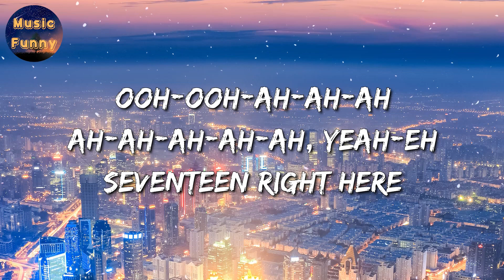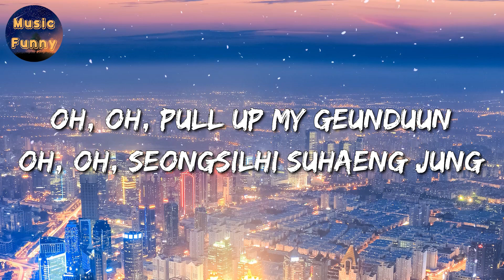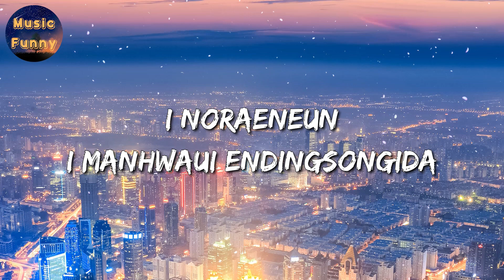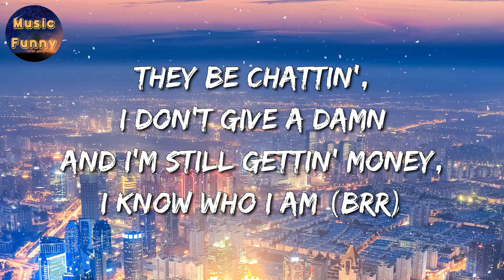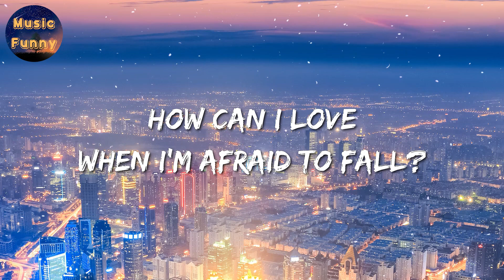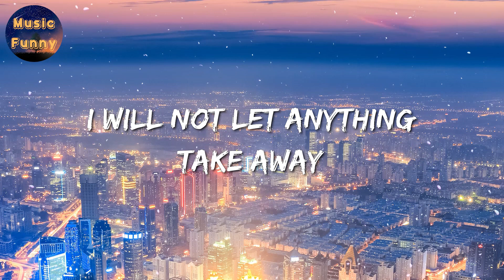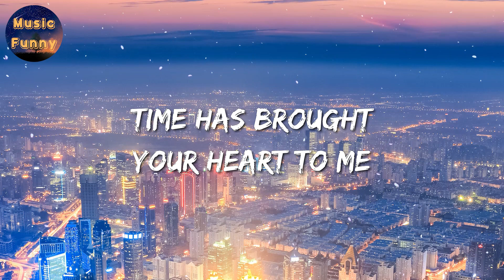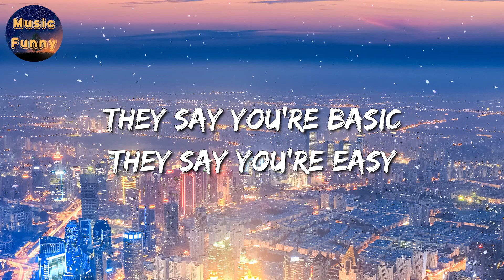🎧 Super - SEVENTEEN || Princess Diana, A Thousand Years, Thunder (Mix)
🎤 Super Lyrics:

[Romanized:]

Ooh-ooh-ah-ah-ah
Ah-ah-ah-ah-ah, yeah-eh
SEVENTEEN right here

Ttangeul bogo gyesok ollatji jeongsangkkaji
Maneun siryeoneun boran deusi, I always win
Ganghan maeumi jungyohaji (jungyohaji)
Miraeneun domanggaji ana naega noki jeonkkaji

Da-rum-da-rim-da
Gureumeul tago yeogijeogiro (Hey)
Da-rum-da-rim-da
Urideurui geungjireul nopireo (Hey)
Da-rum-da-rim-da
Tto dareun segye naagaja, go
I rhythme matchwo

Say, say, say, say
Yeongungbonsaek like this
Sigangwa gonggane guaebatji anneun jase
Himeul dahago sseureojyeodo
Pogireul moreugo nalttwineun jung

Machi doen geot gata sonogong
Urineun swiji ana maeil, make it, make it
Kkeutkkaji gaboja

I love my team, I love my crew
Yeogikkaji dallimyeonseo
Gyesok dallil su isseo deo
Yeogikkaji oreumyeonseo
I love my team, geu deokbune urin

Alliji urineun deungjang jung (jung)
Yeojeonhi sedaereul dwibakkum (kkum)
Meomchuji ana ttwimbak jung (jung)
Bari kkoyeodo dwitbak kung (Brr)
Oh, oh, pull up my geunduun
Oh, oh, seongsilhi suhaeng jung

Da-rum-da-rim-da
Neureonara haneullo yeouibong (Hey)
Da-rum-da-rim-da
Urideurui maeireun come and go (Hey)
Da-rum-da-rim-da
Modeun geol wihae naagaja, go
I noraee matchwo

Say, say, say, say (Oh, yeah)
Yeongungbonsaek like this

Jinsireun ttaeron janhokae (What's that?)
Geojiseun ttaeron dalkomhae (What's that?)
Dajeonghameun ttaeron geojinmallo (What's that?)
Nappeun geot ssak da moadwo

Ping hago bul nawa
Ener-energy, gi moa aju da nawa
Ener-energy, hanbange aju balsa pa
Jigeumbuteo da haneul wiro hamseong balsa
I noraeneun i manhwaui endingsongida